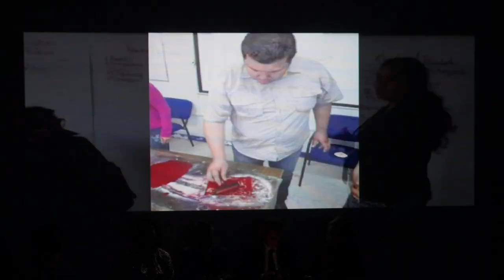Graduación Primera generación de periodismo UAZ